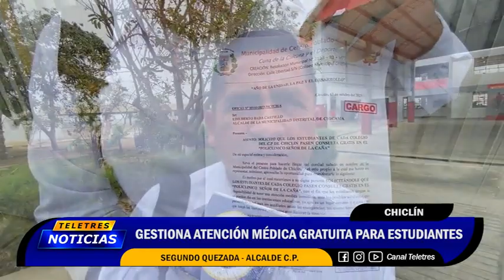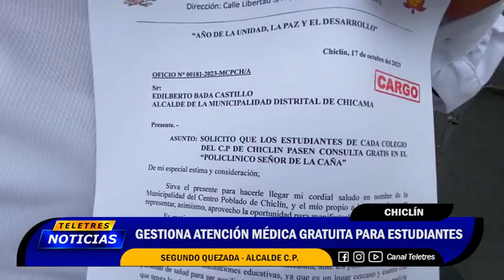💡CHICLIN : GESTIONA ATENCIÓN MÉDICA GRATUITA PARA ESTUDIANTES🚨